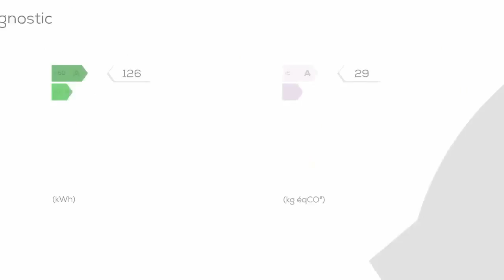A vendre - Loft/atelier/surface - ROUBAIX (59100) - 3 pièces - 123m²